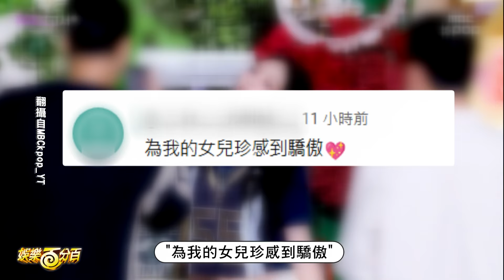【Mantra】Jennie打歌被粉絲喊"水餃加油"笑場 台上"亢奮揮手.眨眼"逆應援送禮物超寵粉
【凹嗚狼人殺】黑夜&白晝850ml不鏽鋼吸管杯 新品限量上市👉🏻